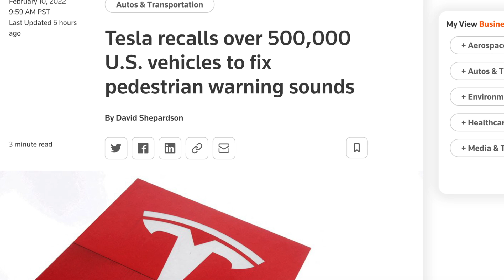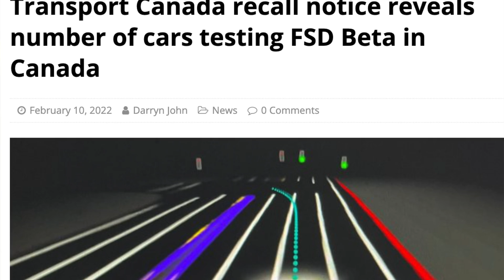Tesla Removing Boombox Feature Due To NHTSA Recall of PWS!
Tesla is now recalling their boombox feature due to NHTSA concerns that it may cause confusion to pedestrians and does not comply with the Federal Motor Vehicle Safety Standard No. 141, Minimum Sound Requirements for Hybrid and Electric Vehicles